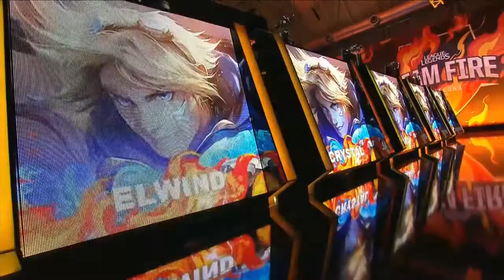IWC All-Star Barcelona 2016: Thổ Nhĩ Kỳ vs. Nam Mỹ Latinh - Một Cho Tất Cả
Diễn biến trận đấu giữa Thổ Nhĩ Kỳ và Nam Mỹ Latinh tại giải đấu IWC All-Star Barcelona 2016 trong chế độ Một Cho Tất Cả trên bản đồ Summoner's Rift.